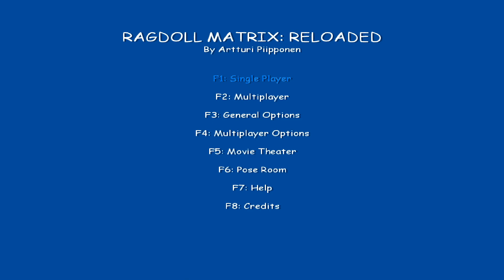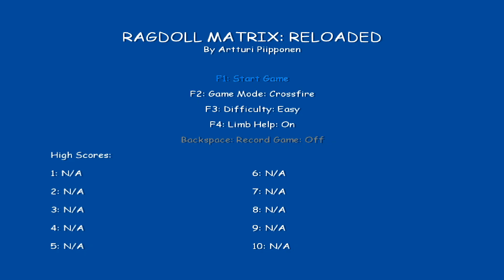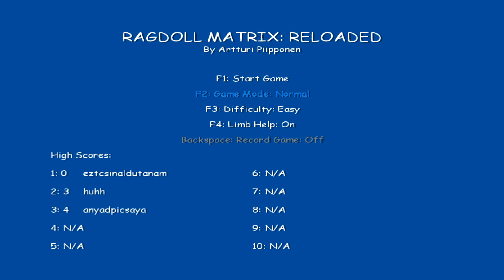Most SIMPLE but AWESOME Game !!!